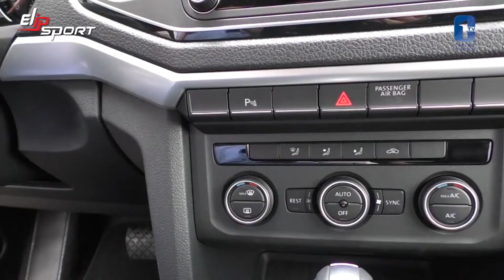Volkswagen T Cross 2020 với những tính năng mới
Việc sở hữu một chiếc oto ngày nay không còn là điều quá khó. Nhưng khi đã sở hữu xe hơi thì con người lại ít vận động hơn dẫn đến nhiều vấn đề về xương khớp. Để cải thiện điều này Elipsport giới thiệu tới bạn những mẫu xe đạp tập, máy chạy bộ, ghế massage… đang được người tiêu dùng tìm mua rất nhiều vì công dụng của nó trong việc hỗ trợ chăm sóc sức khỏe qua trang web: Elipsport.vn